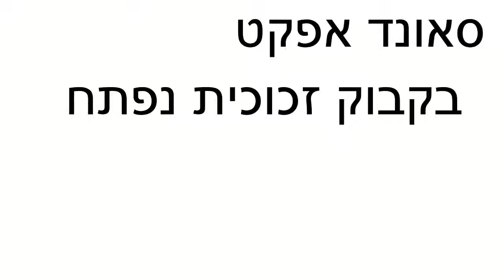בקבוק זכוכית נפתח | סאונד אפקט | לסרטים | FX | moshon studio | אפקטים